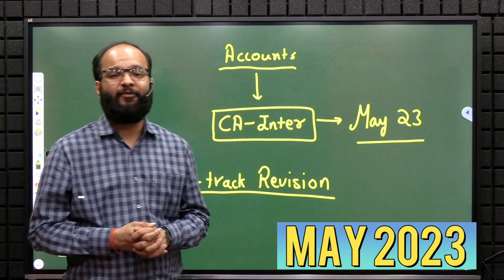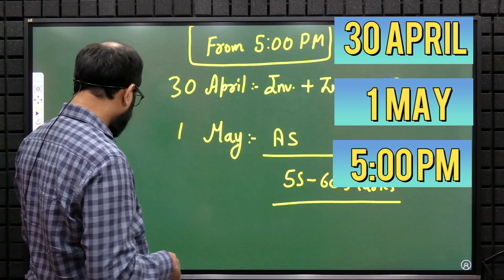Free 60 Marks Revision CA Inter Accounts May 2024 | Fast Track Batch CA Inter Accounts 2024 | ICAI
The video provides a focused and efficient approach to revising 60 marks for the CA Inter Accounts exam. The video begins by acknowledging the importance of effective revision strategies and outlining the key topics and concepts that are likely to be covered on the exam.

The video then goes on to provide a concise and targeted overview of the key topics and concepts that are likely to account for the majority of the marks on the exam, including partnership accounts, company accounts, and accounting standards. It offers practical examples and case studies to illustrate the application of these concepts in real-world scenarios, as well as tips and tricks for remembering key formulas and calculations.

Topics Covered
4 Chapters = 60 Marks CA Inter Accounts,
How to Score Exemption in CA Inter Accounts,
ICAI Exams,
Strategy for CA Inter Accounts,
CA Inter Accounts Strategy,
How to pass CA Inter Accounts Exam,
How to pass CA Inter Group 1,
CA Inter Group 1 strategy,
How To Score 100/100 in CA Inter Accounts,
How To Get Full Marks in Accounts,